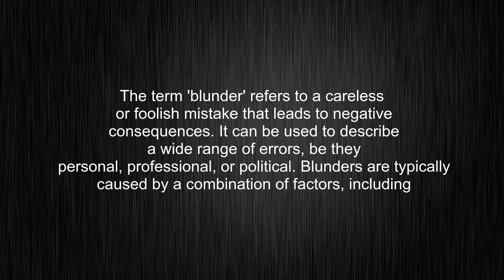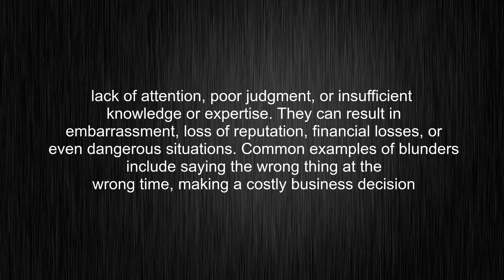What's the meaning of "blunder", How to pronounce blunder?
This video tells you what "blunder" means, how to pronounce it, what is "blunder" definition, how to say blunder, provides a pronunciation guide and an accurate definition.
00:00 Pronunciation
00:32 Meaning